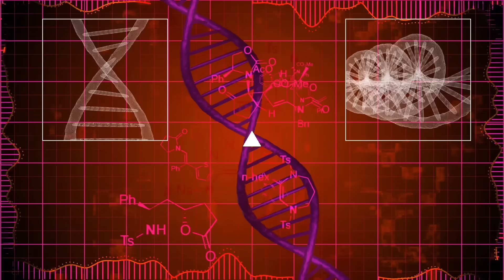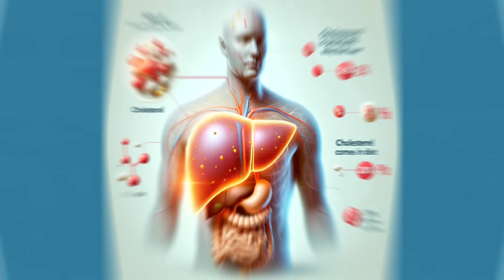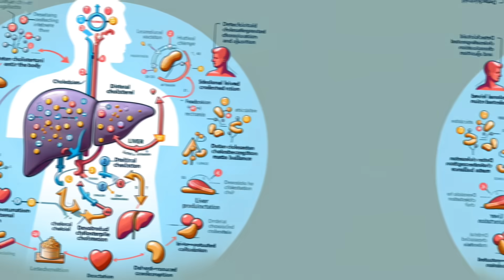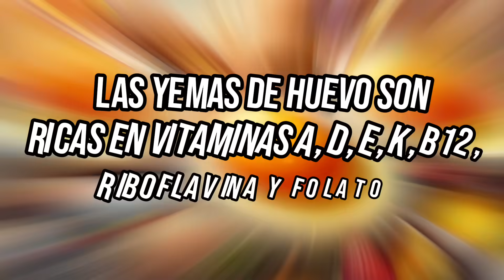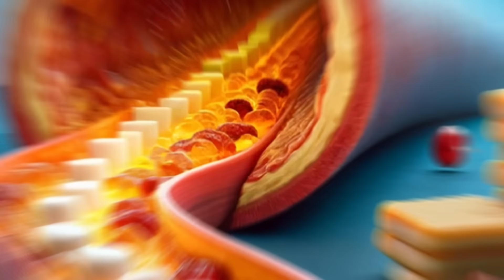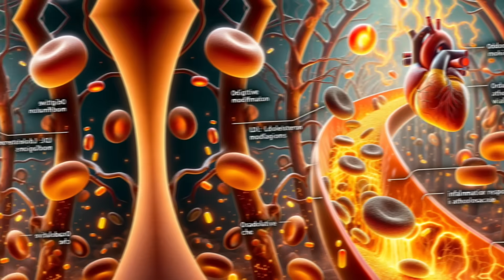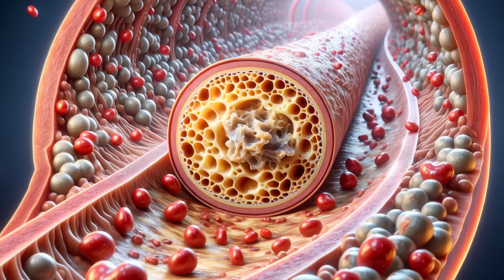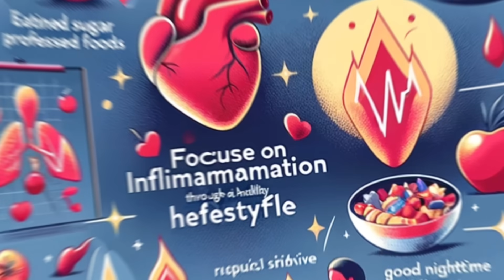HUEVOS: ¿VILLANOS o ALIADOS del CORAZÓN? [DESMONTANDO MITOS]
Durante años, los huevos han sido el centro de un intenso debate en torno a la salud cardiovascular. ¿Son realmente perjudiciales para nuestro corazón o hemos estado equivocados todo este tiempo?

00:00 Introducción: HUEVOS: ¿VILLANOS o ALIADOS del CORAZÓN?
00:44 ¿Son los huevos los culpables del colesterol alto?
02:21 Beneficios de los huevos enteros
04:44 Verdadera razón: LA INFLAMACIÓN CRÓNICA
06:26 Hablamos del LDL-colesterol o colesterol malo
09:11 Preguntas finales

Hoy te llevaré a través de un viaje científico y revelador que cambiará tu perspectiva sobre los huevos para siempre. Descubriremos su verdadero impacto en el colesterol, la inflamación y la salud cardiovascular, desmitificando creencias antiguas con evidencias actuales.

Acompáñanos mientras exploramos cómo los huevos, lejos de ser los culpables de las enfermedades cardíacas, pueden ser parte esencial de un estilo de vida saludable. Prepárate para desafiar lo que sabías y abrir tu mente a la sorprendente verdad sobre los huevos.

No solo abordaremos el papel del colesterol y las grasas saludables que ofrecen, sino que también destacaremos la importancia de combatir la verdadera causa de las enfermedades cardíacas: la inflamación. Este video es un "debe" para cualquier persona interesada en nutrición, salud y en romper mitos arraigados.

Información legal.
Vídeo de grabación propia.